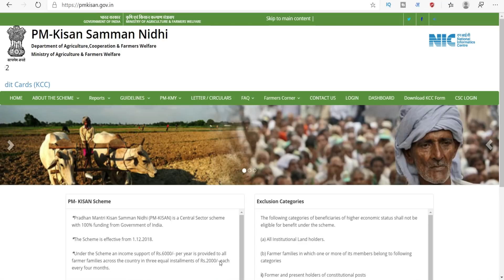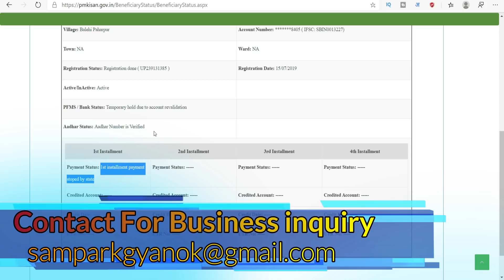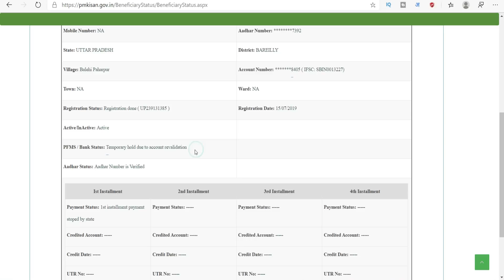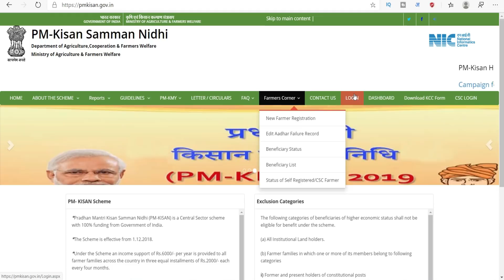PM Kisan Yojana Temporary hold due to account revalidation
pm kisan samman nidhi yojana 2020 | kisan nidhi | pm kisan nidhi |samman nidhi yojana 2020

pm kisan new update 2020 | pm kisan samman nidhi 2020 4th kist | pm kisan samman nidhi yojna 2020